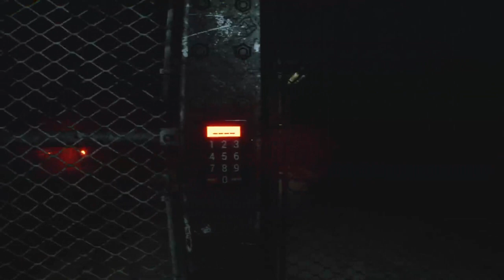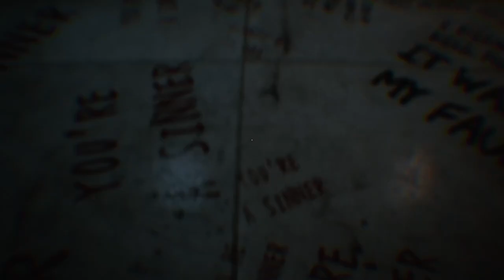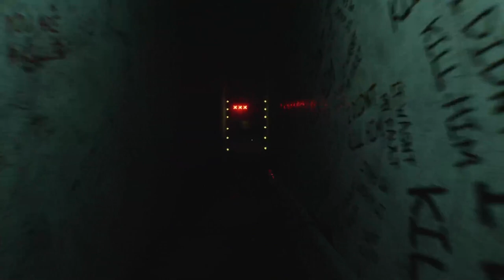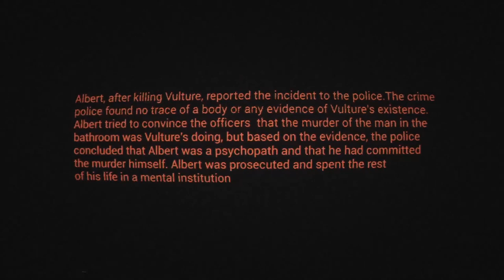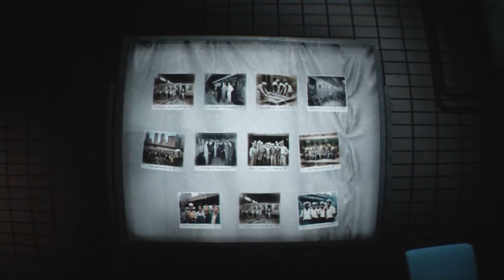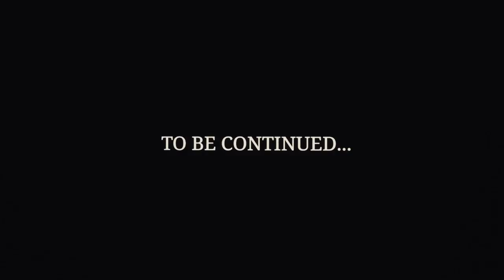So he demon to be able to take that much. Homeless: Part 2